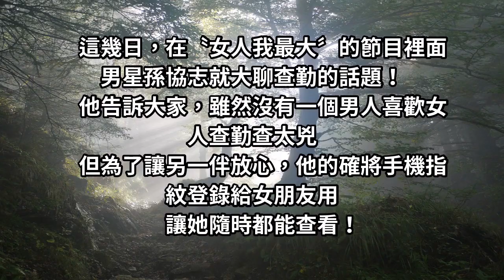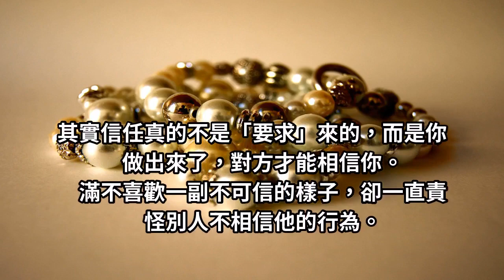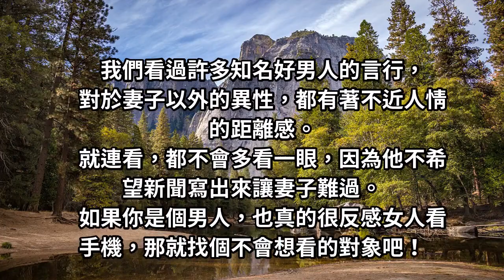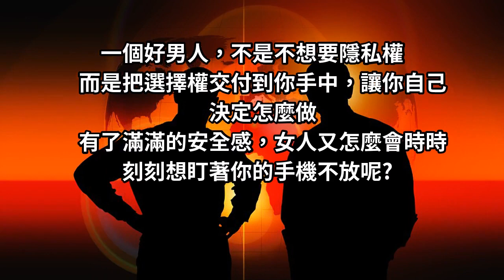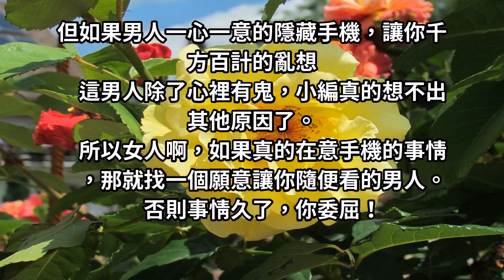孫協志：手機密碼是女友指紋！內心坦蕩蕩的男人，從不怕女友查勤！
關於女人查勤的這件事，男人大多是牴觸的畢竟，手機裡隱藏了太多自己的秘密如果隨意查找，難保不會暴露不想說出口的東西。